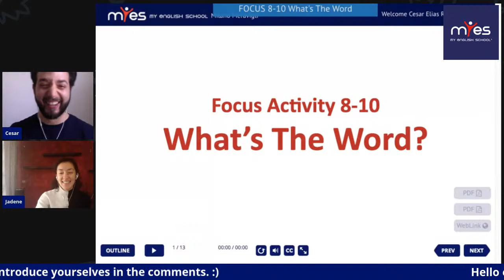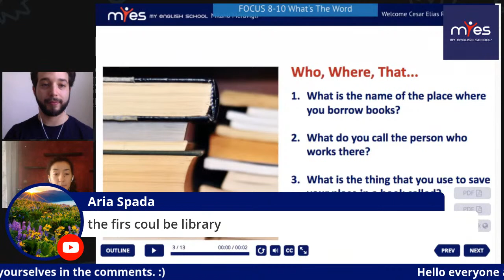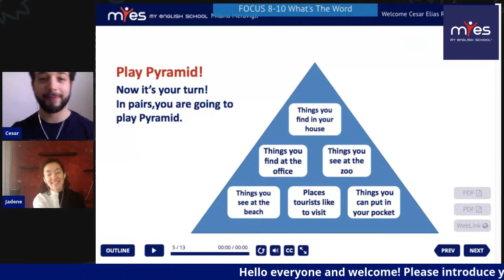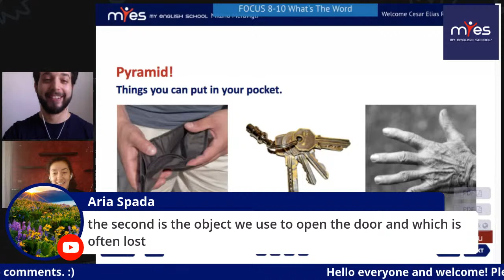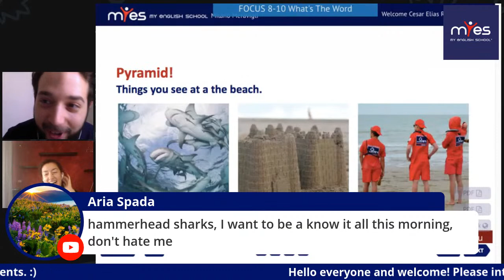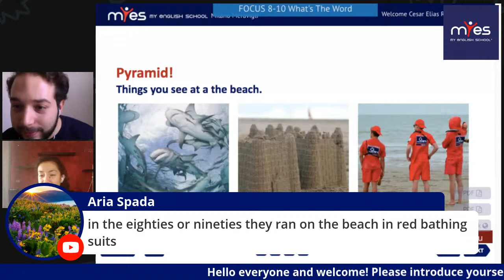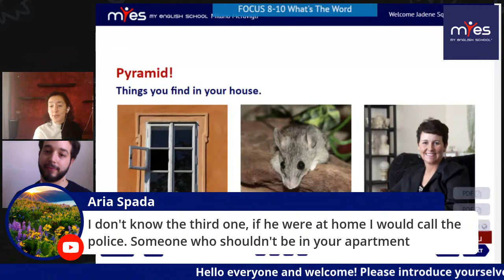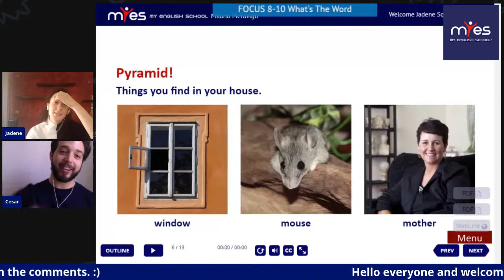8-10 What's the Word with Jadene and Cesar!